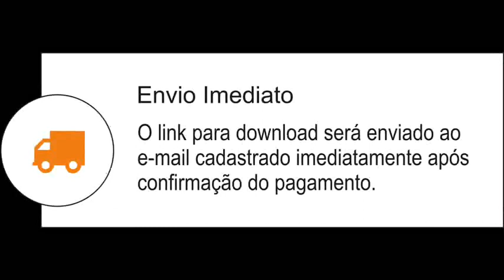Armando Filho - O QUE DEUS UNIU